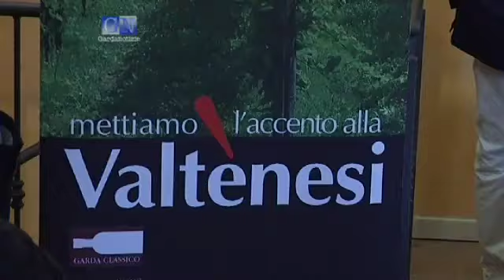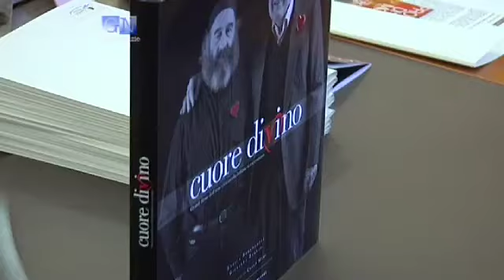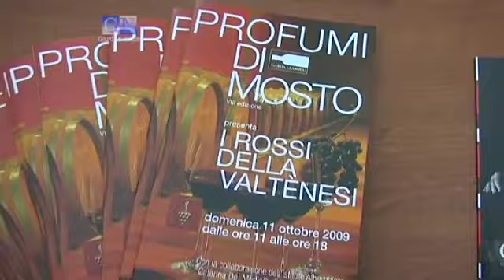Profumi di Mosto con i Rossi della Valtènesi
È fissato per domenica 11 ottobre 2008 (ore 11 - 18) lormai tradizionale appuntamento con il circuito enogastronomico nelle cantine della riviera bresciana del lago di Garda: una giornata tra i sapori dellautunno e i colori della vendemmia, con la degustazione dei «Rossi della Valtènesi», abbinati ai sapori e alle tipicità del territorio. Le cantine partecipanti sono 23. A Polpenazze l«Oasi della Valtènesi» con tutti i vini in degustazione, la presentazione del libro «Cuore divino» e le foto dei grandi nomi del vino italiano.